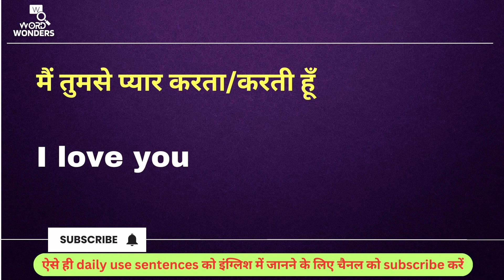मैं तुमसे प्यार करता हूँ, को English में क्या कहेंगे ?Hindi Sentences In English I Word Wonders